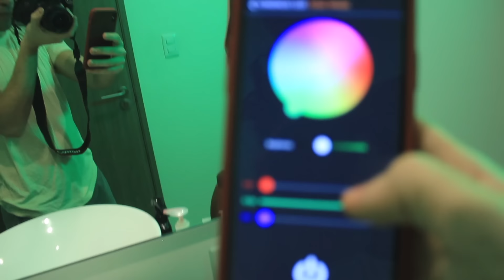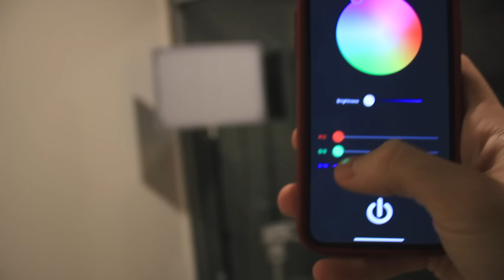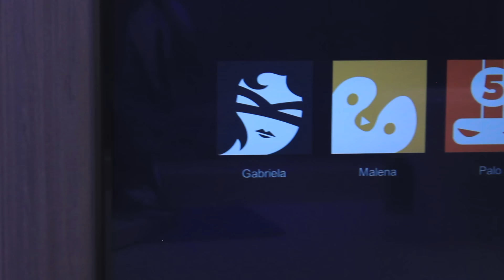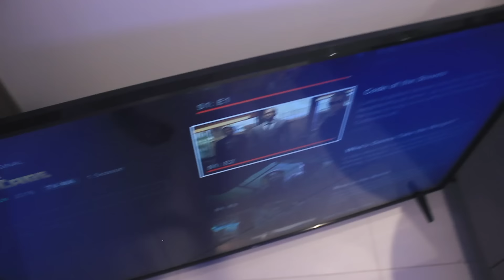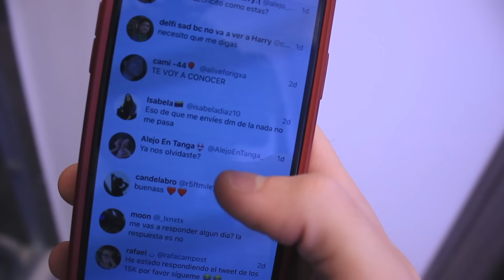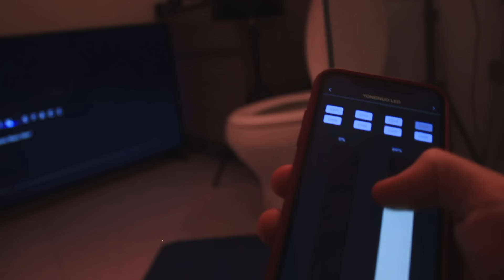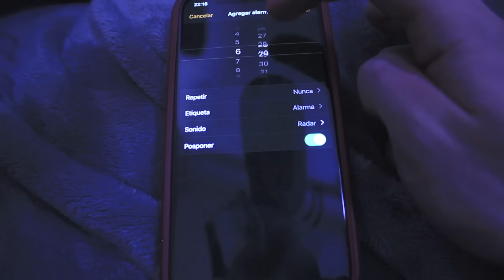24 HORAS EN EL BAÑO!! *me volví loco*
ESTUVE 24 HS ENCERRADO EN EL BAÑO!